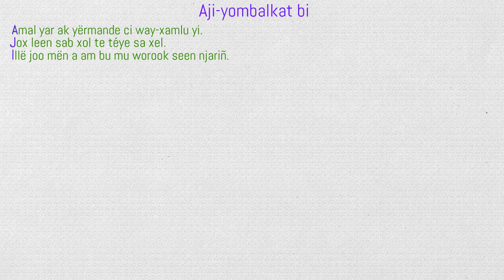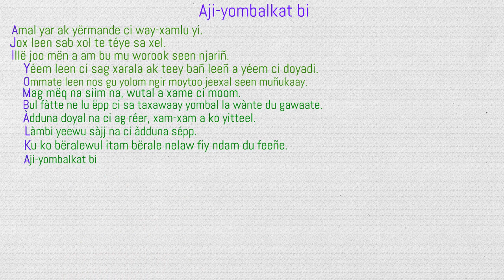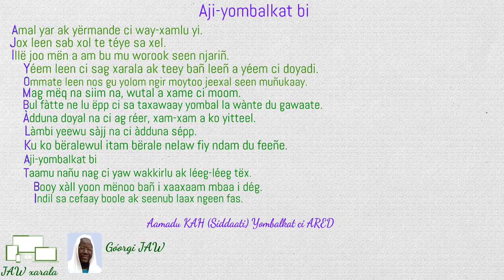aji yombalkat bi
Conseils pour les facilitateurs en alphabétisation.
Ay xelal ñeel yombalkatu alfabetisasiyoŋ.